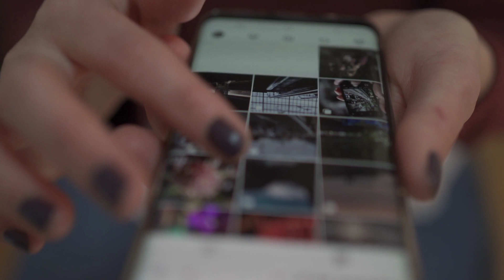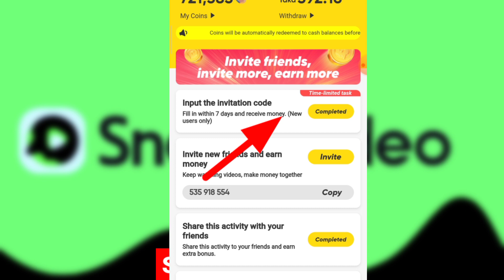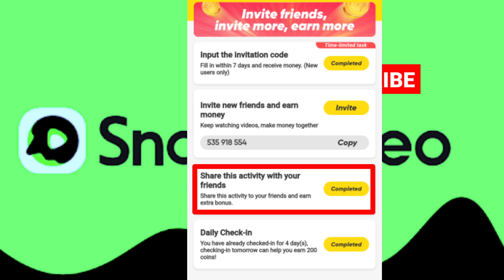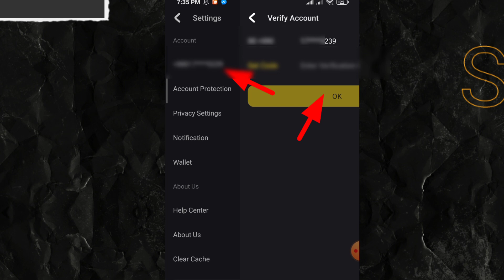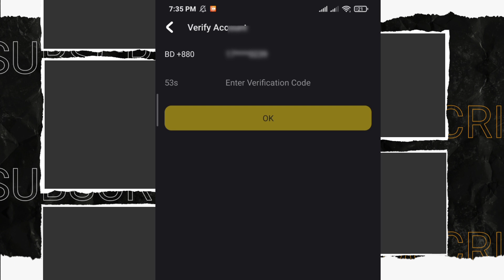Snack video coins বাংলাদেশ থেকে টাকা নিন | How to earn money from snack video | ইনকাম করার নতুন উপায়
Snack Video Coins  or How to earn money from Snack Video App  all are in this video.Today i solve Snack Video Payment not Received  problem. Watch my full Video to know Snack video coin trick also earn money from snack video trick  and How to Earn Money from Snack Video Code.

⏭️নাম্বর গোপন রেখে সারাদিন Free sms যেভাবে দিবেনঃ (4️⃣k+ view)

☑️ফেসবুক আইডি ফিরিয়ে আনবেন যেভাবে ঃ [ 7️⃣K view ]

⏩নিজের নাম্বর গোপন রেখে সারাদিন Free Call করুন কোনো টাকা লাগবে নাঃ